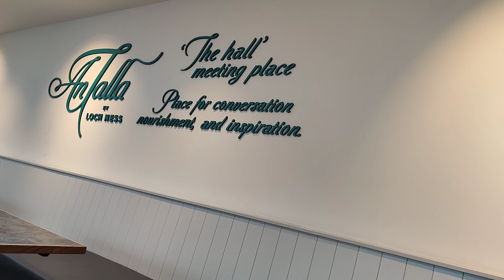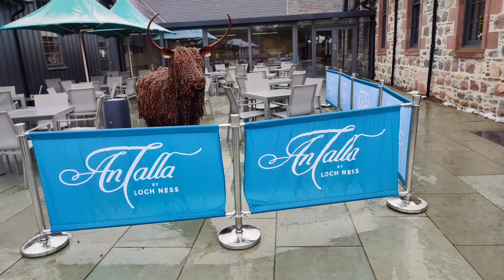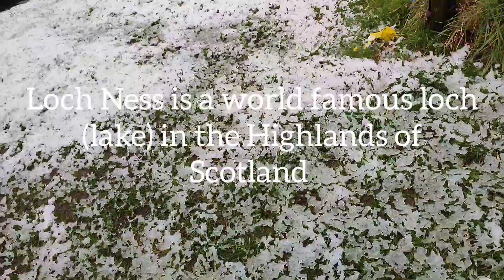Spring Snow /Place To Eat When You Visit Caledonian Canal or Tour In Loch Ness/Scotland Road Trip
Sharing our snowy trip and a popular cafe and restaurant for tourist's in the Highlands of Scotland.